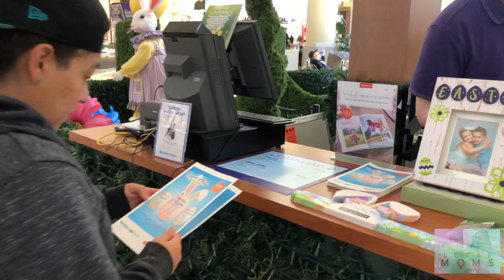Meeting the Easter Bunny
Do you take your kids to take pictures with the Easter Bunny?

I didn't think I would, but since I am not the only parent Erica insisted

that we take her!! Overall, it may not have gone the way we wanted to

but at least we have a great memory!

❤️💛 💚 💙 💜 Join the LEZ BE FAM!